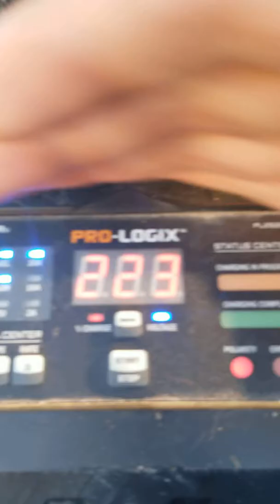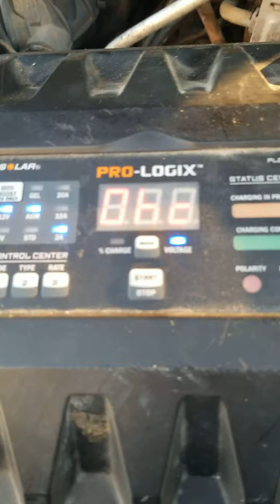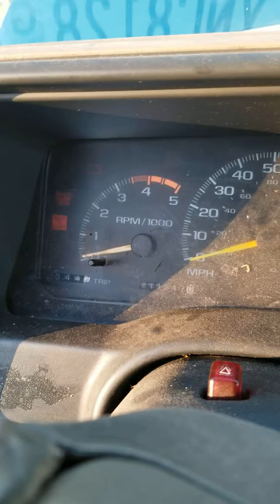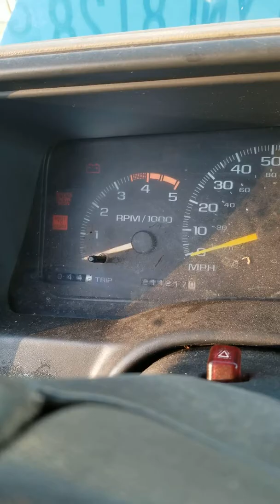6.5 cold start attempt BATTERY CHARGER FAIL